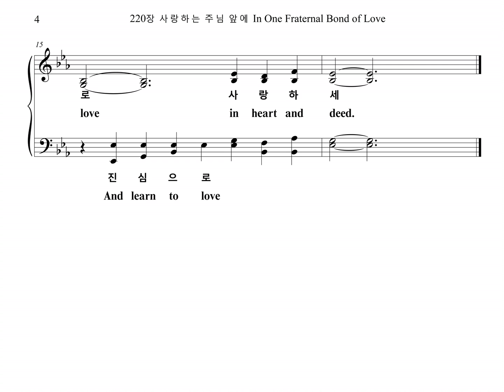220장 사랑하는 주님 앞에 In One Fraternal Bond of Love (Soprano Part)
찬송가 "220장 사랑하는 주님 앞에" 소프라노 파트를 올립니다.
The Soprano Part of the Hymn, "TOWNER", is uploaded.

TOWNER

1. 사랑하는 주님 앞에 형제자매 한 자리에
크신 은혜 생각하며 즐거운 찬송 부르네
내 주 예수 복을 받아 모든 사람 내 몸같이
환난 근심 위로하고 진심으로 사랑하세

2. 사랑하는 주님 앞에 온갖 충성 다 바쳐서
괴로우나 즐거우나 주님만 힘써 섬기네
우리 주님 거룩한 손 제자들의 발을 씻어
남 섬기는 종의 도를 몸소 행해 보이셨네

3. 사랑하는 주님 예수 같은 주로 섬기나니
한 피 받아 한 몸 이룬 형제여 친구들이여
한 몸같이 친밀하고 마음으로 하나 되어
우리 주님 크신 뜻을 지성으로 준행하세

1. In one fra-ter-nal bond of love
To Christ the Lord of Love we sing,
Think on that grace all grace a-bove,
And praise with joy our Lord and Kind!
As Je-sus did, so, Lord, may we
Love as our-self all those in need,
Com-fort who grieve, E-ven as He,
And learn to love in heart and deed.

2. To Christ the Lord of Love, we give
Soul, spir-it, strength, mind, hearts, and nerve,
In grief or joy, for Him to live,
And Him a-lone as Lord to serve.
Lord, help us serve as love com-mands
As tow-el girt our Sav-ior show'd,
Wash-ing soil'd feet With ho-ly hands!
Help us to walk that ser-vant road.

3. If Je-sus Christ of Love, in-deed,
To you, as He is Lord to me,
Then com-rade! friend! oh, be as-sur'd!
One blood, one bo-dy all are we.
Shall we not then draw clos-er still,
Heart, hand and hope and ser-vice one?
Be-lov-ed, come! Our Fa-ther's will
In and through us may yet be done!